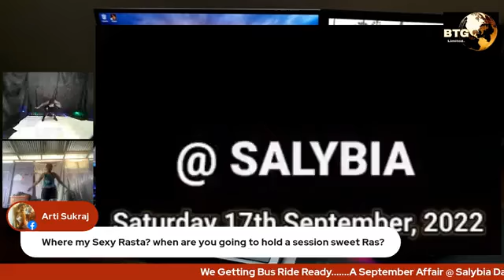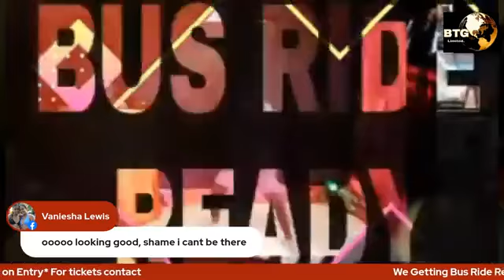Bus Ride Ready 1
It's time to bring the heat! Join us for a fun workout as we improve our stamina!